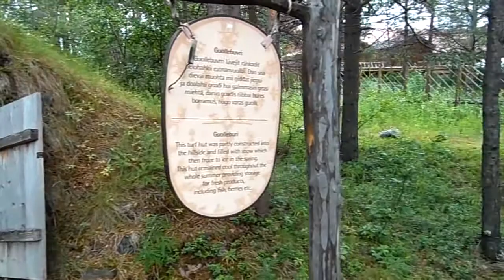LAPONIA LA CULTURA SAMIS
Los samis y la cultura lapona.